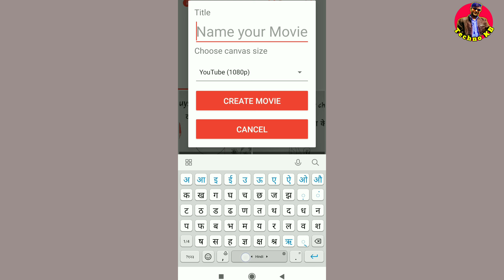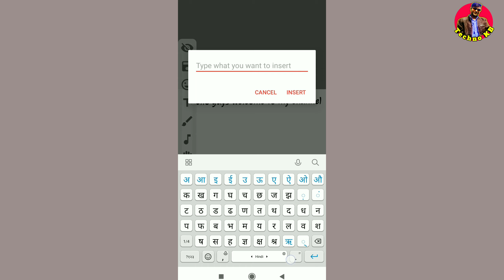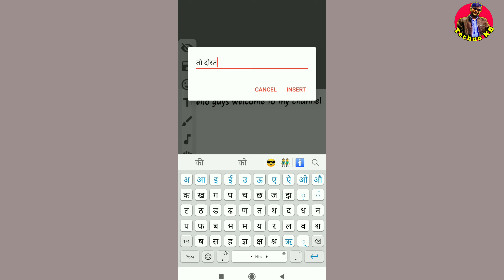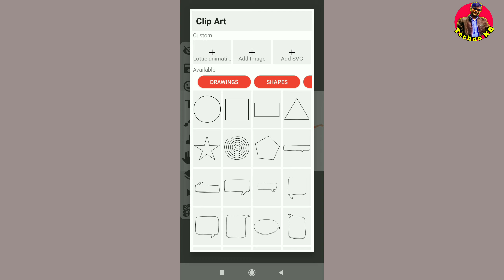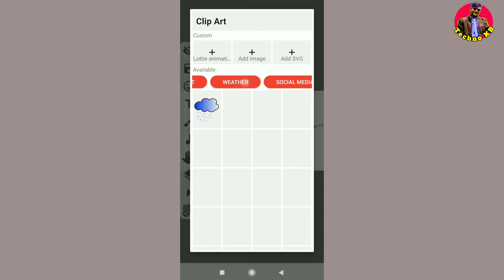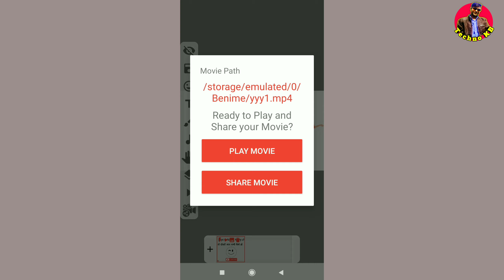How to make Animated Sketch Videos with Android phone|benime whiteboard animation|Benime Tutorial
how to make whiteboard animation with android|How to make Animated Sketch Videos with your Android phone|Sketch animation

Hello guys
Aaj ka video mai apko batane wala hu ki ki aap kaise sketch animation video bna skte hai apne phone se
So video ko last thak dekhna

Ummeed hai video apko pasand ayega 😘

Queary sloved:-